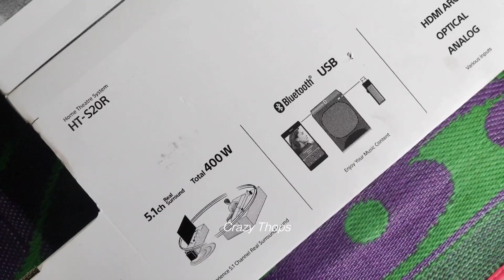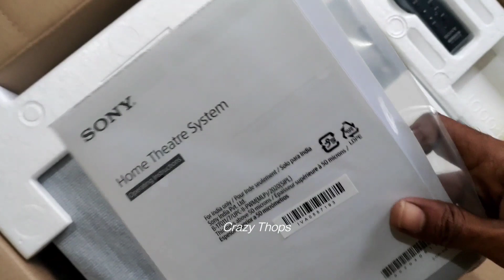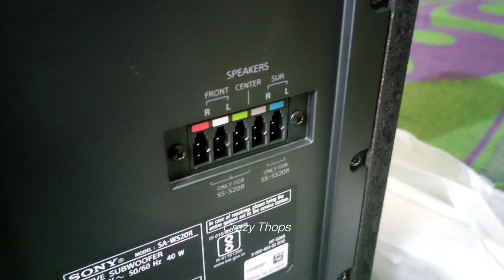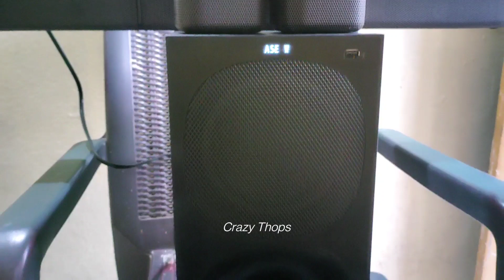Sony HT-S20R Unboxing Video | Dolby Digital | Home Theater | Sony ht-s20r Sound Bar | Crazy Thops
edting : mallesh mudhiraj

shooting : oneplus